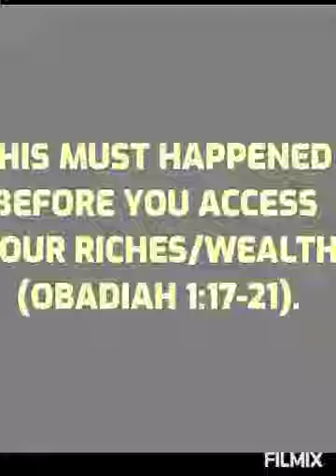WHEN THIS HAPPEN,GET READY FOR YOUR BREAKTHROUGH IN WEALTH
Created by CITADEL OF HOLYSPIRIT
MINI-STUDIO